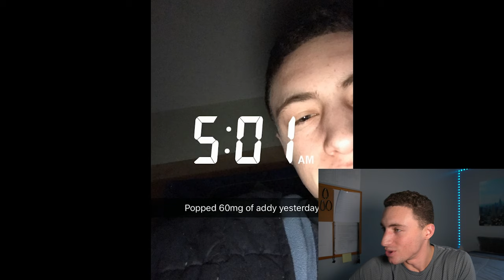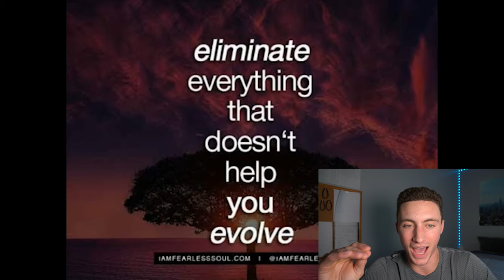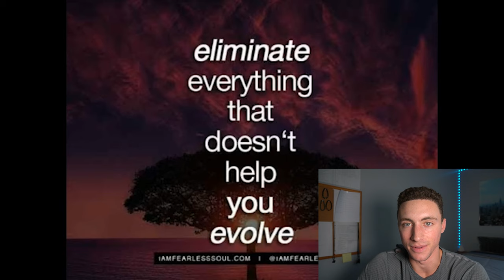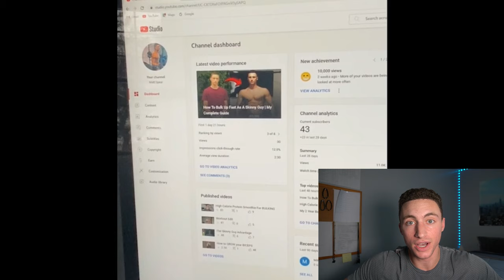MY ENTIRE SELF IMPROVEMENT JOURNEY (Life Story)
This is my entire self improvement journey from the beginning...